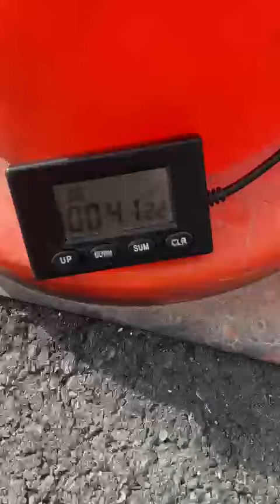2024MGymkhanaWC2 (41,22) - Rolf Circus - France - 200 Duke Hrc